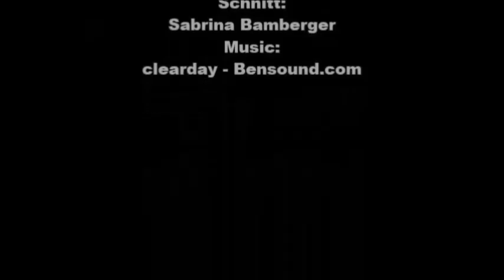Dinge, die man im Frauendienst nicht machen sollte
Dass der Minnedienst an hohen Frauen eine riskante Unternehmung ist, die viele Fallen für liebestrunkene Ritter bereithält, ist spätestens seit Ulrichs von Liechtenstein "Frauendienst" (um 1255) bekannt. Die Schüler/innen des BG/BRG Weiz geben daher Tipps zur richtigen Durchführung des Frauendienstes - diesmal zum Thema unhöfisches Verhalten.

Ab 19. Mai 2016 läuft im Steiermärkischen Landesarchiv in Graz die Ausstellung "dichterleben - Mittelalterliche tweets aus der Steiermark", in der auch Ulrich von Liechtenstein zu uns spricht. Tagesaktuelle Informationen bietet der Facebook-Account der Ausstellung